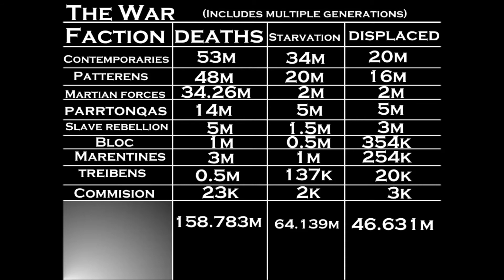Alternate future of Europe season 2 part 6 with 100 years war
the 100 years war continue and a slave rebellion happens in the Balkans and
Portugal. The Martian News Broadcasting Network (MNBN) sends satellite
to view the war for viewers to watch and to have a check on whats happening on Earth. A great starvation hits Europe due to there having all the food being supplied to the war and a great depression happens due to all of Europe's economies crashing. Later President Lincoln IV of the martian confederacy sends bots and people to stop the war and for the public to feel proud, the war is ended with an oath to have no major wars in the next 100 years.

Sorry took so long to upload due to loadshedding